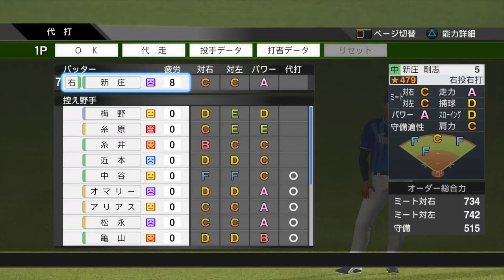阪神 vs 横浜 プロ野球スピリッツ2019 2020.03.15(日)